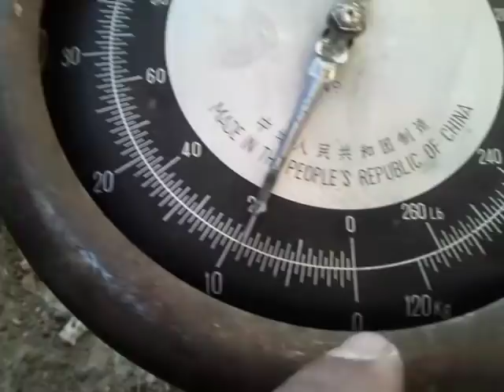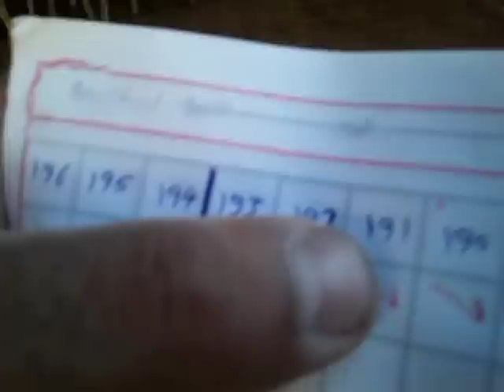مشروع تسمين الاغنام الحلقه السابعه اليوم الرابع زيادة كمية العلف ومتابعة الحالات اللتي تم علاجها امس